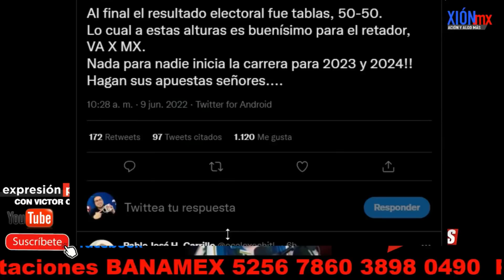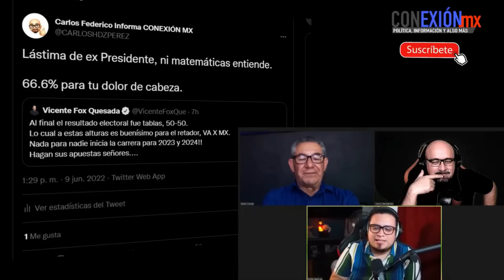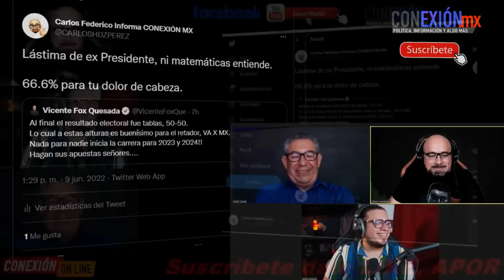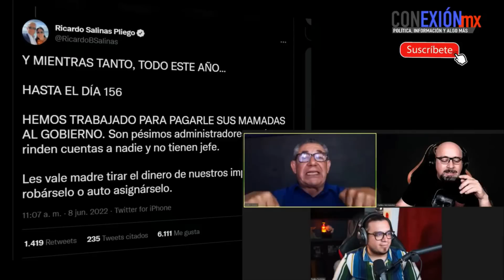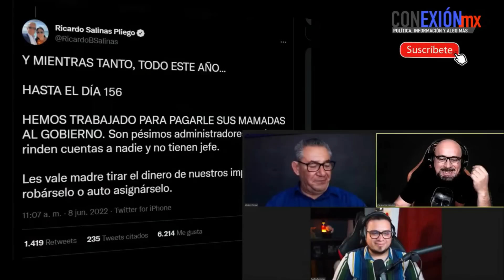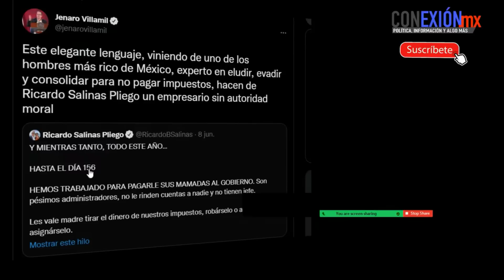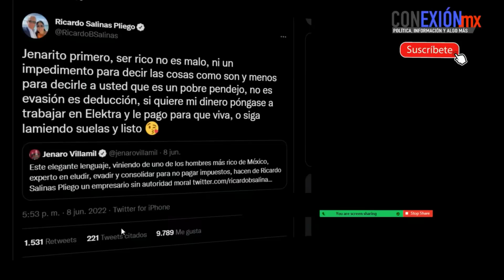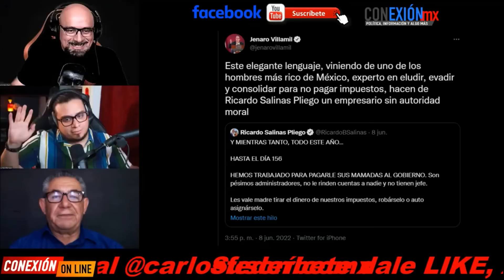Fox y SalinasPliego no la venían venir, Obrador mandó caballería, subió el tono de voz ¿Qué sucedió?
Fox y Salinas Pliego no la venían venir, López Obrador mandó caballería y subió el tono de voz ¿Qué sucedió?